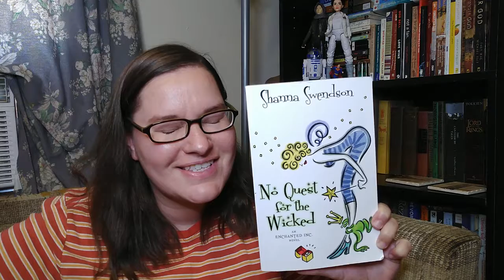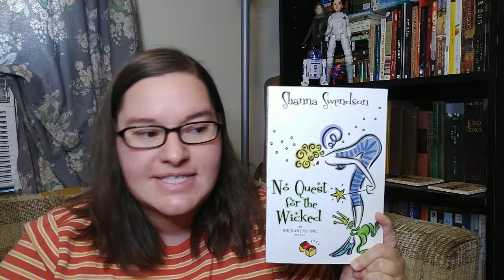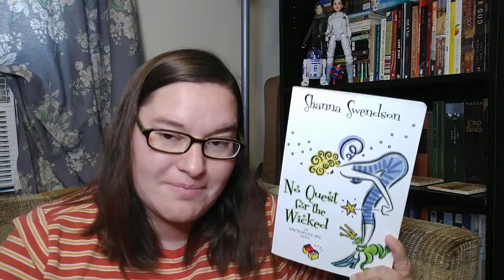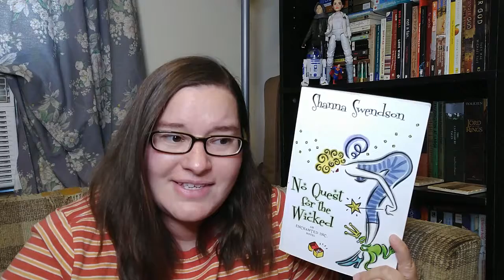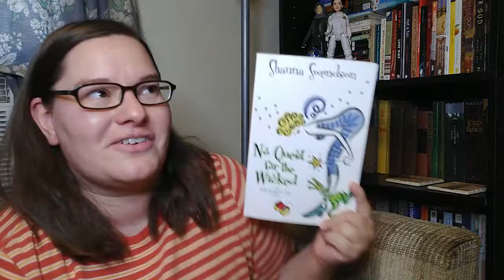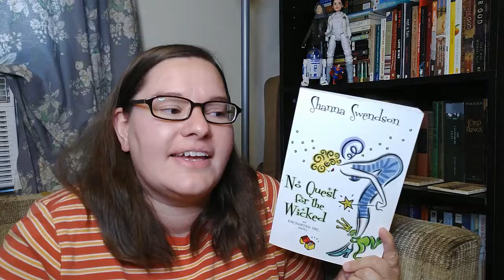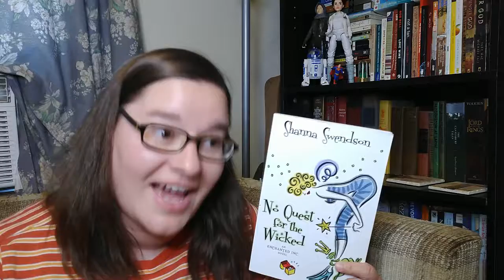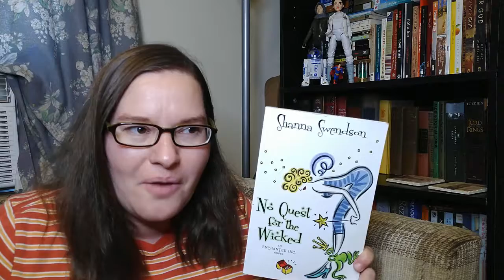No Quest for the Wicked by Shanna Swendson // Enchanted Inc #6 ~book review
A dangerous magical gem, that can enhance an owner's power and make them thirst for power, shows up in New York.  Katie and Owen set off on a quest to track the stone down before it can cause complete chaos.